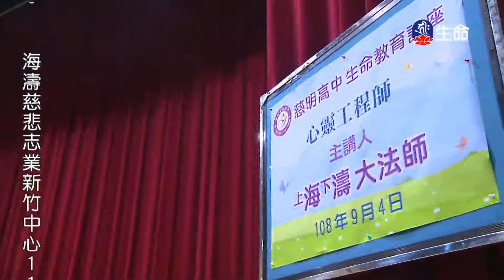心靈工程師-1_海濤法師救護眾生講座_(lifetv_20201129_00:00)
海濤法師救護眾生講座_心靈工程師。